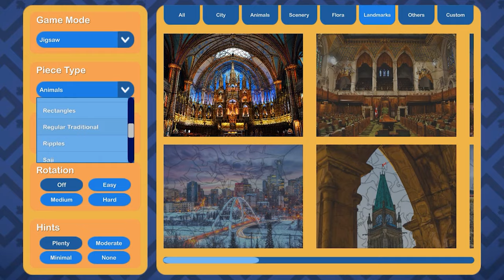Puzzle Vacations: Canada Game Trailer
Immerse yourself in the natural wonders of Canada as you embark on a captivating journey through its stunning landscapes. Piece by piece, unlock images showcasing Canada's breathtaking beauty. Enjoy the adventure!

Available for Game Club members on January 1st, 2024.